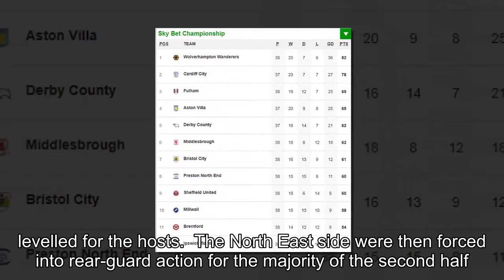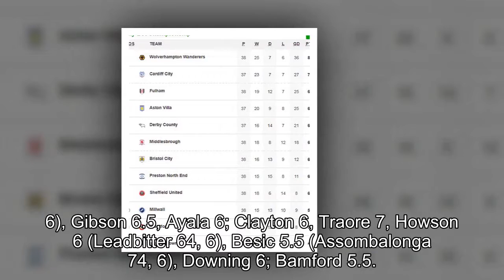Brentford 1-1 Middlesbrough: Adama Traore strikes but Lewis MacLeod equalises as Tony Pulis'